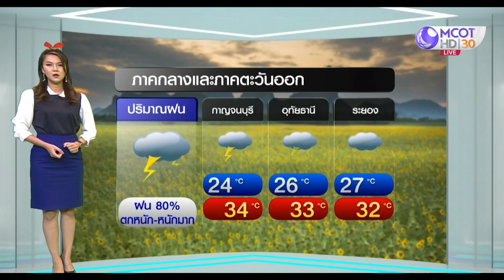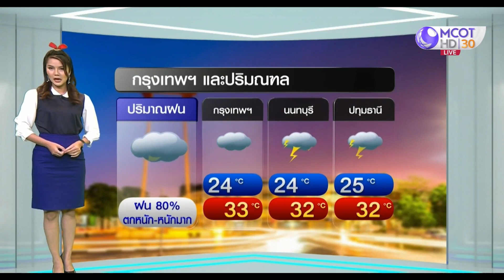ลมฟ้าอากาศ : ย้ำทั่วไทยฝนหนักถึงหนักมาก ถึงวันที่ 24 ก.ค.65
กรมอุตุฯ ย้ำทั่วไทยฝนหนักถึงหนักมาก ถึงวันที่ 24 ก.ค.65 เนื่องจากร่องมรสุมพาดผ่านภาคเหนือ ภาคตะวันออกเฉียงเหนือ และภาคกลาง ประกอบกับมรสุมตะวันตกเฉียงใต้กำลังปานกลางพัดปกคลุมทะเลอันดามัน ภาคใต้ และอ่าวไทย ทำให้ประเทศไทยมีฝนตกหนักหลายพื้นที่กับมีฝนตกหนักมากบางแห่งบริเวณภาคเหนือ ภาคตะวันออกเฉียงเหนือ ภาคกลางรวมทั้งกรุงเทพมหานครและปริมณฑล ภาคตะวันออก และภาคใต้

คลื่นลมบริเวณทะเลอันดามันและอ่าวไทยมีกำลังปานกลาง โดยทะเลอันดามันตอนบนและอ่าวไทยตอนบนมีคลื่นสูงประมาณ 2 เมตร บริเวณทะเลอันดามันตอนล่างและอ่าวไทยตอนล่างมีคลื่นสูง 1-2 เมตร บริเวณที่มีฝนฟ้าคะนองคลื่นสูงมากกว่า 2 เมตร